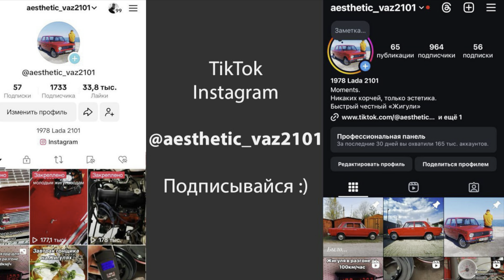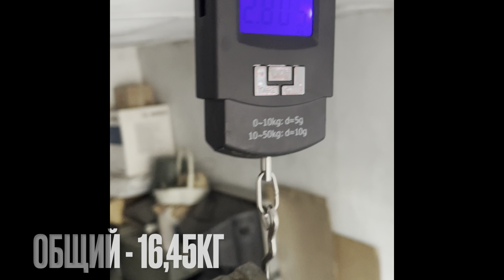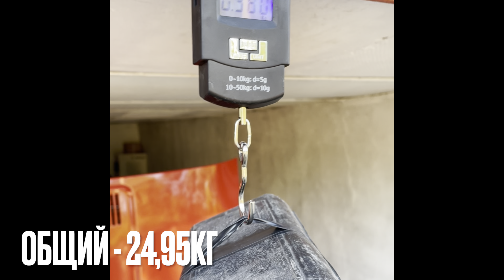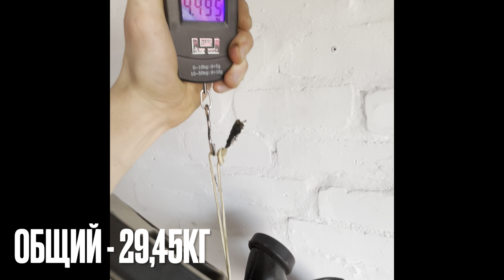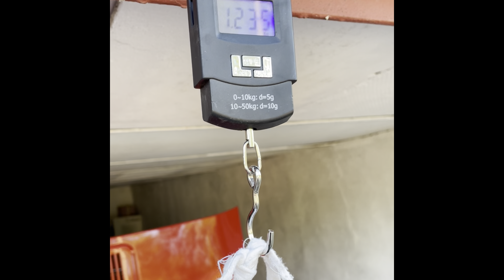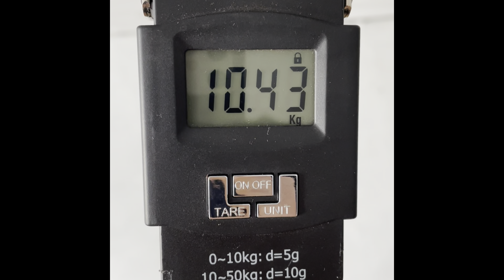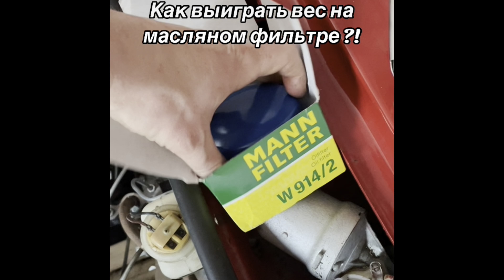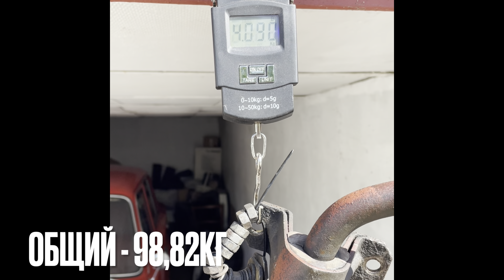Облегчил Ваз Жигули на 100кг и она поехала почти на 1 секунду быстрее (!) внешний вид остался сток.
В этом видео мы покажем, как облегчили ВАЗ Жигули на 100 кг и добились впечатляющего результата — машина стала почти на секунду быстрее! При этом внешний вид остался стоковым. Используемая модель — классический ВАЗ 2101, также известный как "Копейка". Поговорим о том, какие детали Жигули были заменены или удалены для облегчения веса, и как это повлияло на производительность.
Для всех владельцев Жигулей, будь то ВАЗ 2101, ВАЗ 2106 ("Шестерка"), или любой другой модели, это видео будет особенно полезным. Вы узнаете все о тонкостях облегчения Жигулей, распределении веса и тюнинге ВАЗ. Покажем, как такие изменения могут повлиять на разгон до 100 км/ч и ускорение вашего автомобиля.
Мы также расскажем об истории и наследии Жигулей, начиная от их итальянских корней с Fiat 124 до нынешнего состояния ретро автомобилей. Пройдемся по вопросам ремонта и восстановления классики Жигули, обсудим двигатель, и дадим советы по тюнингу ВАЗ.
Присоединяйтесь к нашему проекту, будь вы опытный жигулист или новичок, интересующийся ретро автомобилями. Узнайте, как модернизировать свою Ладу, улучшить её производительность и сохранить при этом её уникальный классический вид. Будь вы из Тольятти или любой другой части мира, это видео поможет вам раскрыть потенциал вашей ВАЗ классики.